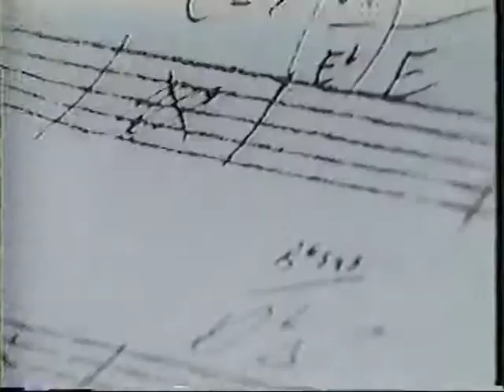Jazz Alley - Rick DellaRatta Live in Japan Part 3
Part 2 of the Documentary "Rick DellaRatta - Live in Japan" captures a young Rick DellaRatta demonstrating some of the Jazz piano, vocal and compositional seeds that would blossom into the making of one of todays top Innovators!